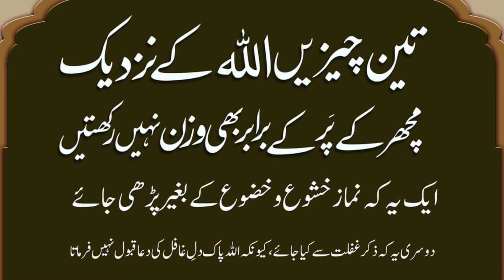3 chizen Allah Ke Nazdeek Machhar ke per ke barabar Bhi wazan Nahin rakhti | تین چیزوں کی حیثیت مچھر